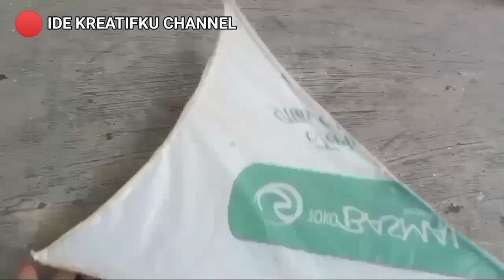Mudah Dibuat ‼️Banyak Orang Belum Tau Manfaat dari Alat Ini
How to get Rid of Birds and Mice in the Field ‼️Pengusir Burung Pipit/TIKUS Pemakan Padi Disawah

Selamat Datang Sahabat 📌IDE Kreatifku channel, video kali ini saya akan membuat 👉 Pengusir Burung di Sawah

 Bahan :
      • baling kipas angin
      • bilah bambu
      • otok-otok (mainan anak)
      • ontong-ontong (mainan anak)
      • kawat
      • Ruci roda motor
      • Ruci roda sepeda
      • bambu kecil/gala
      • tutup botol plastik
      • kayu kecil
      • paku
      • karet
      • tali
      • kresek
      • lem

☑️ Alat :
      • cutter
      • tang
      • bor
      • alat lem bakar
      • palu
      • gergaji

Semoga video ini bermanfaat bagi kalian semua. Mohon dukung channel ini dengan cara menekan Tombol